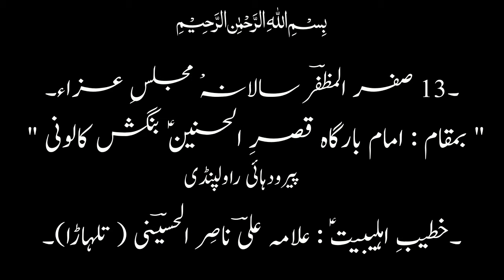Allama Ali Nasir Al Hussaini Talhara | New Majlis 2020 | 13 Safar Bangash Colony | Rwp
یا علی علیہ السلام مدد